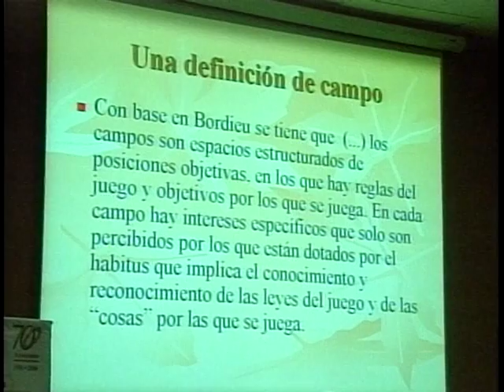Ceremonia de inauguración y conferencia inaugural (p1)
Primer Foro de Investigación Educativa